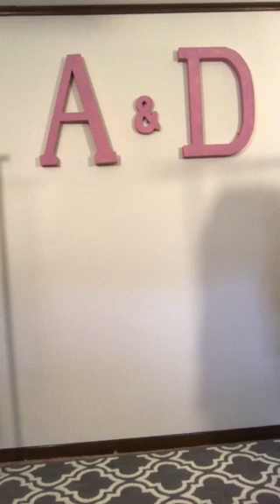Joplin take one f